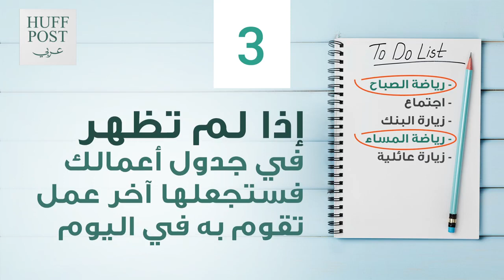كيف تكتسب عادة جديدة